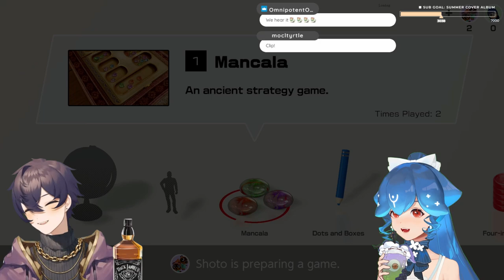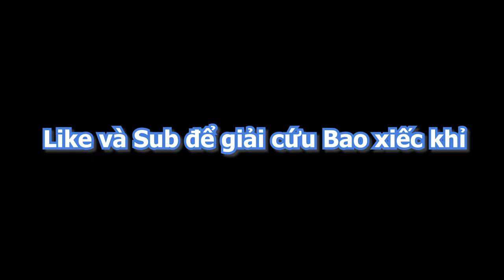Bao LÀM Gáp-Bơ (Rapper) Ft. Shoto